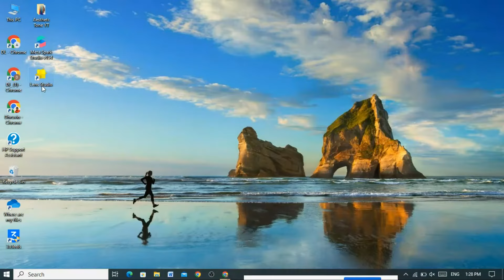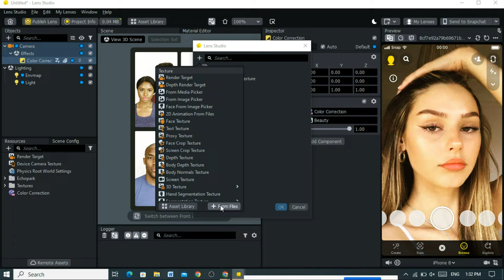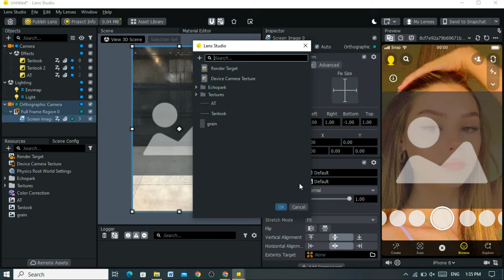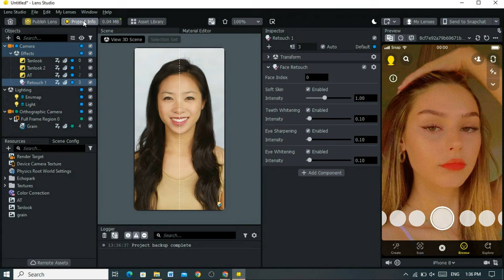Snapchat ' Aesthetic Tone ' Filter | Lens studio Tutorial - 1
How To Make Snapchat ' Aesthetic Tone ' Filter | Lens Studio | Snapchat Filter